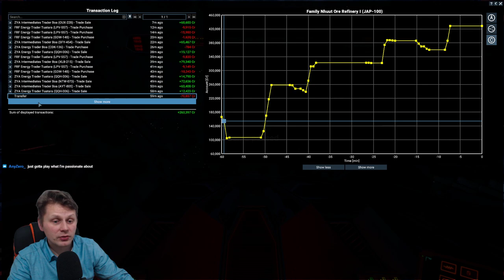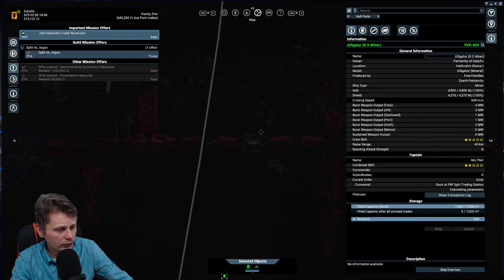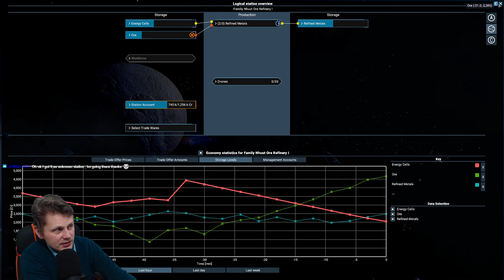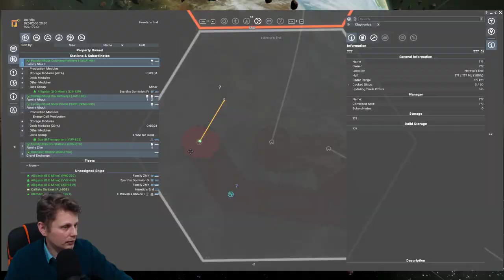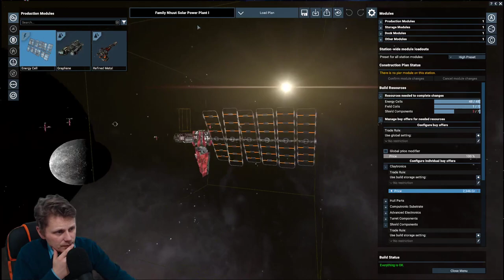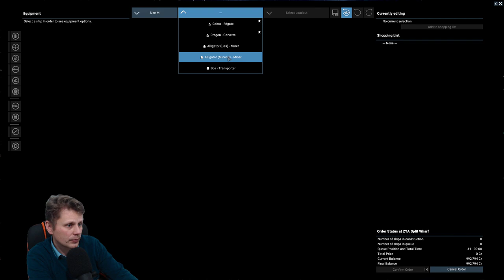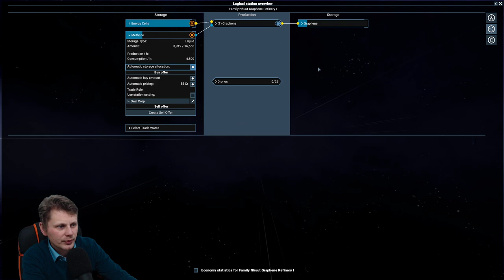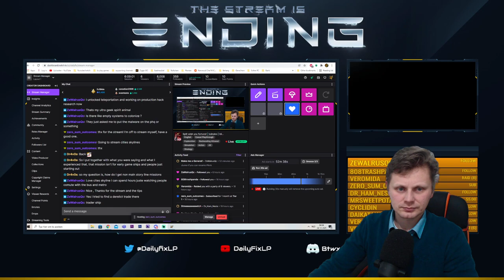#4 - Split wish you fortune! - X4: Foundations (v4.20)